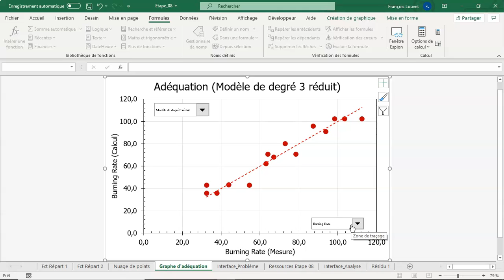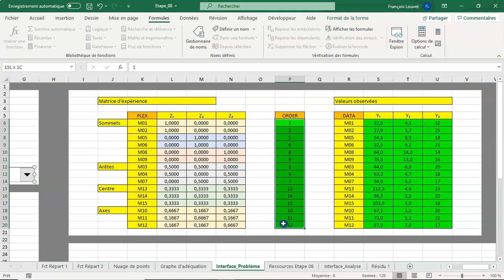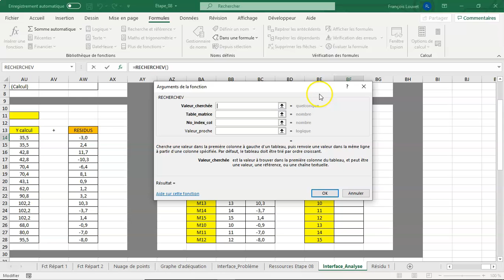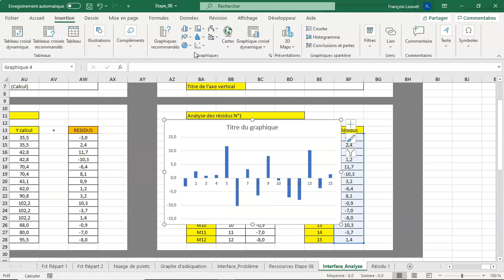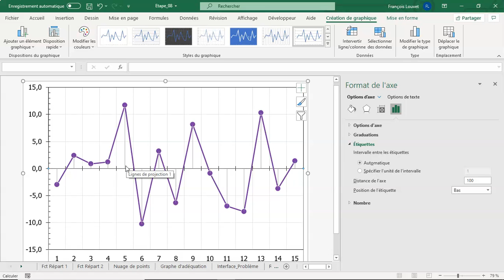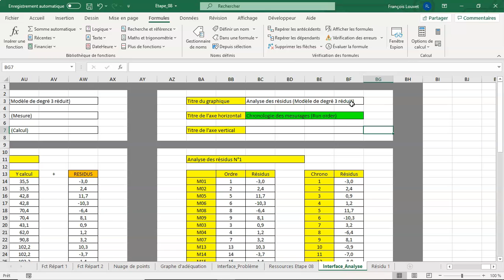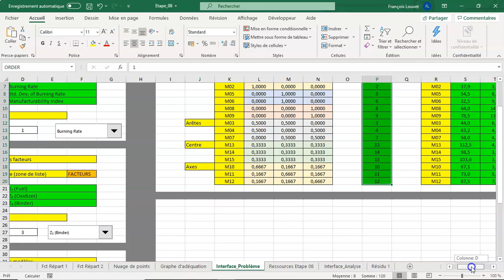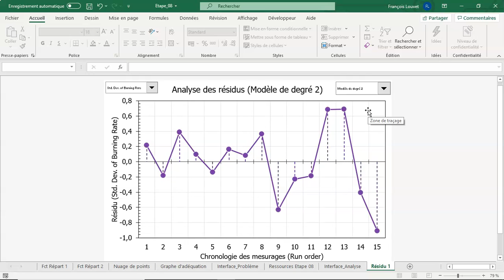EXCEL et les plans pour l'étude de mélanges - Étape 08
Le tableur Excel offre des possibilités d'analyse interactive souvent insoupçonnées. Cette série de vidéos illustre la démarche d'analyse d'un plan pour l'étude de mélanges en présence de 3 constituants et de 3 réponses.

L’analyse des résidus est une étape importante dans la mise en œuvre d’une analyse de régression. Les résidus représentant la partie aléatoire de la décomposition de toute valeur mesurée après application d’un modèle donné représentant la partie déterministe, il convient de vérifier le caractère aléatoire de la distribution de ces résidus.

L’analyse des résidus fait essentiellement appel à des représentations graphiques, la première de ces représentations consistant à représenter les résidus en fonction de la chronologie de mesurages, afin de détecter une éventuelle dérive ou une structure particulière.

Cette étape présente un nouveau mode de représentation graphique et l’utilisation de titres interactifs.